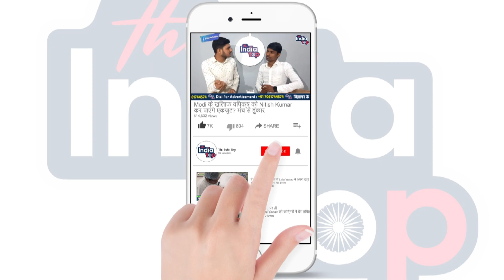Tamil Nadu मामले में पलटी मार गए Tejashwi Yadav ! Amit Shah को बता दिया दोषी!